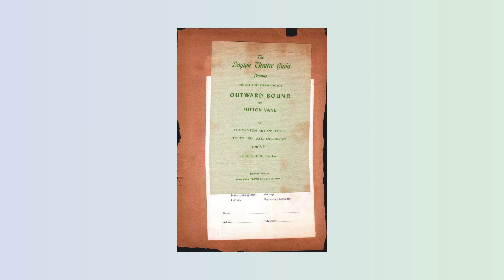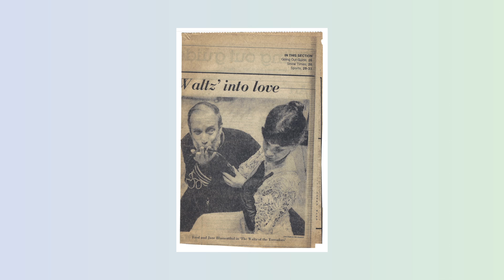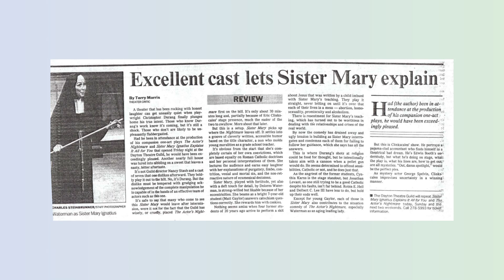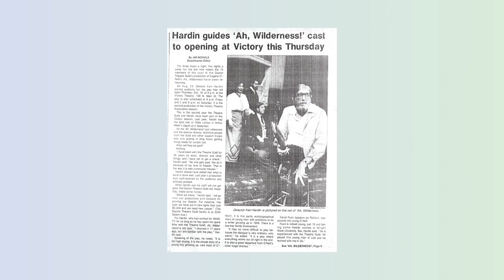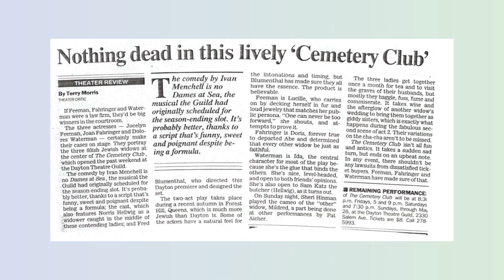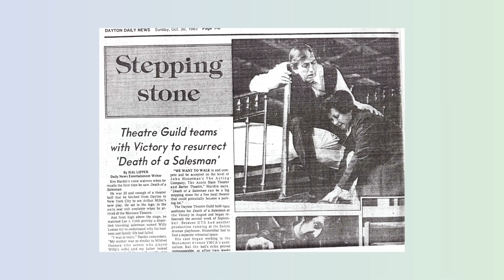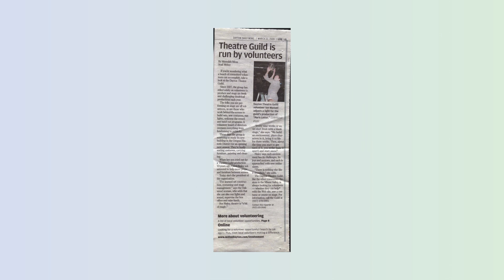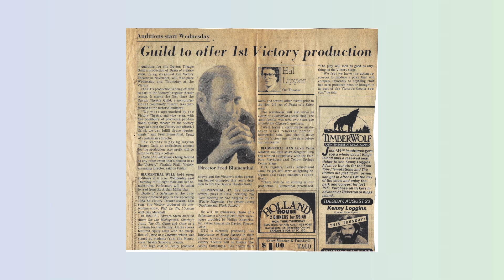70th Anniversary slide show movie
The slide show movie of pictures from the history of The Dayton Theatre Guild's 70 seasons. People, playbills, posters, etc. Instrumental music: "Seeking," written and performance by K.L.Storer. Music © 1986 K.L.Storer; recording ℗ 2013 K.L.Storer. The DV movie, 70TH ANNIVERSARY SLIDE SHOW aka PLATINUM ANNIVERSARY SLIDE SHOW, © 2015 K.L.Storer & The Dayton Theatre Guild, all rights reserved